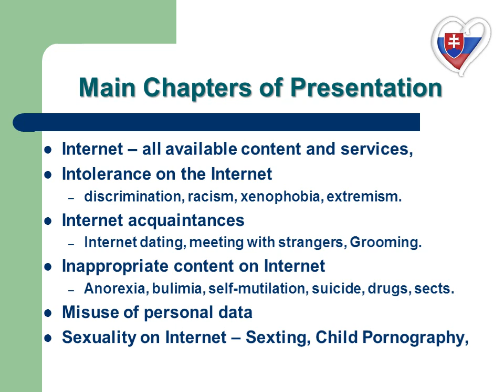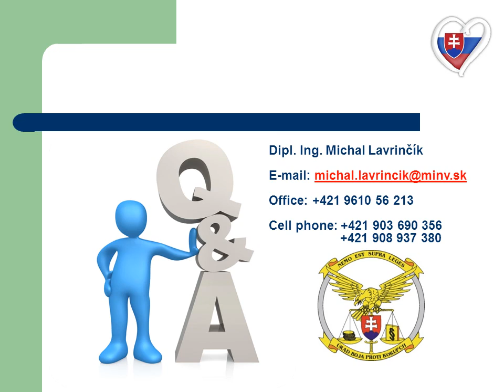Dangers of the Internet- Comenius Project Trnava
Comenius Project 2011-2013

A presentation given by a guest speaker in Trnava as part of the Comenius 'Insieme' project. The focus on this presentation is about Internet security, responsibility and the dangers that can occur from misuse.